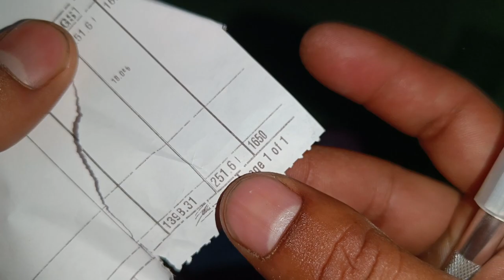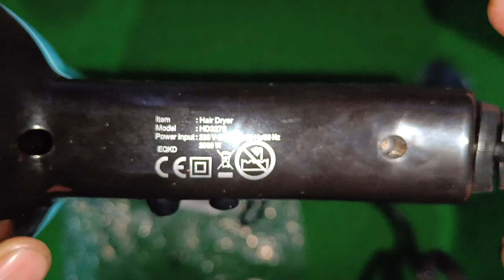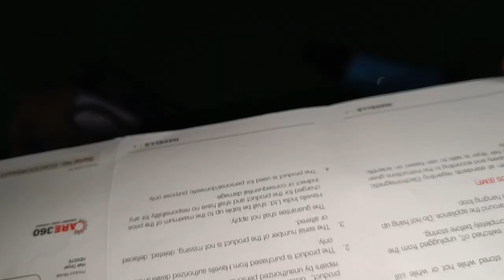HAVELLS hd3276 Hair Dryer (2000 W, Blue, black)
SPECIFICATIONS

Key Features

• 2 heat settings

1 hair dryer,1 hair brush

General

Brand

HAVELLS

Model Number

hd3276

Color

Blue, black

Number of Speed Settings

2

Number of Heat Settings

2

Cold Air Features

Yes
Power Requirements

Wattage

2000 W

Additional Features

Foldable

No

Generic Name

Hair Dryers

China

Manufacturer's Details

1. Imported By Havells India Limited, QRG Tower, 2D Sector 126 Noida - 201304

Importer's Details

1. Havells India Limited, QRG Tower, 2D Sector 126 Noida-201304

Packer's Details

1. Imported By Havells India Limited, QRG Tower, 2D Sector 126 Noida - 201304